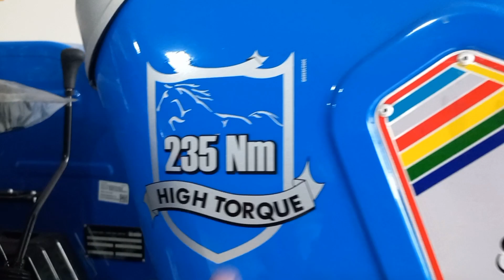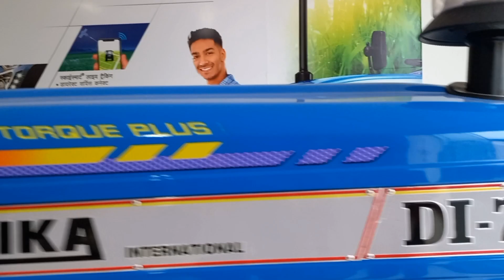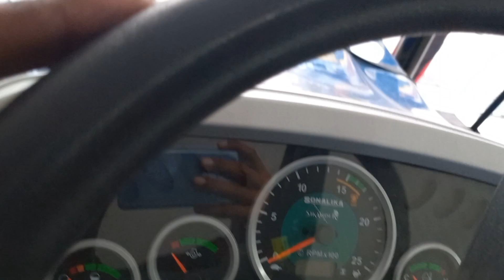2024 मे Sonalika का नया 5G Technology का ट्रैक्टर स्पेशल सुपर सीडर के लिए 5लाख मे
2024 मे Sonalika का नया 5G Technology का ट्रैक्टर स्पेशल सुपर सीडर के लिए 5लाख मे